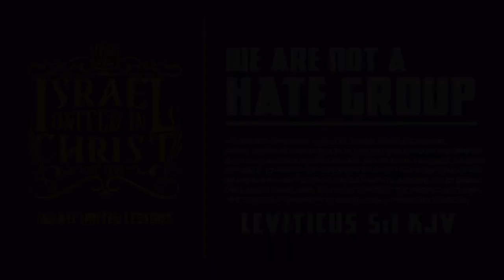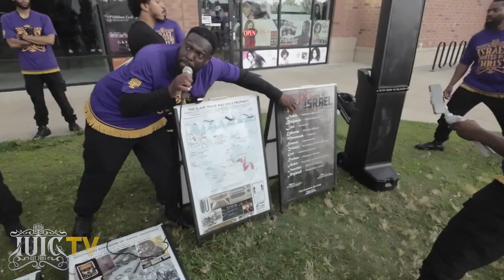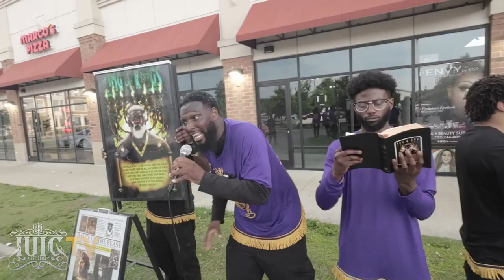Does your pastor want your money, or your soul? | CAMP 365